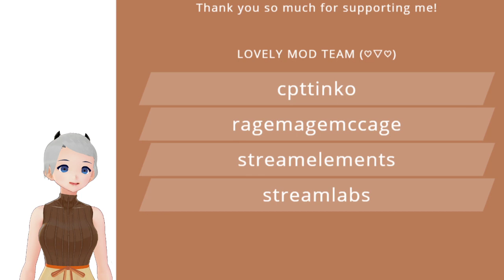Ripping and Tearing [ENVTuber]